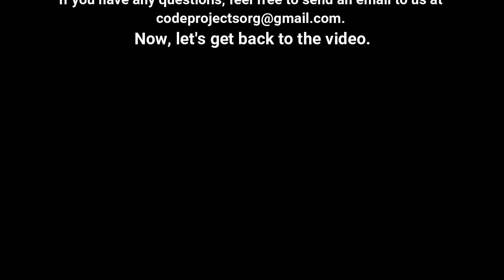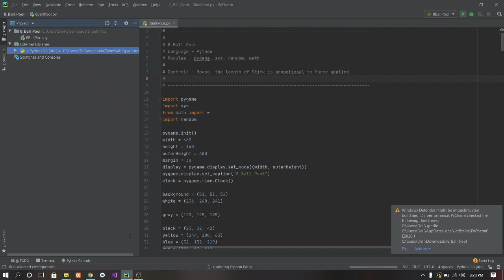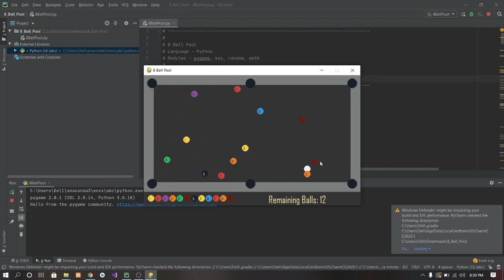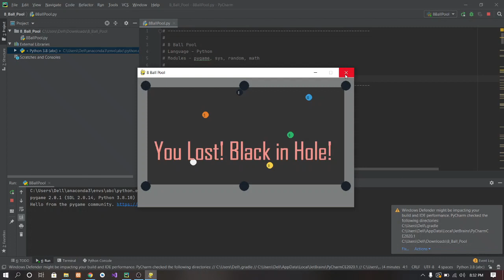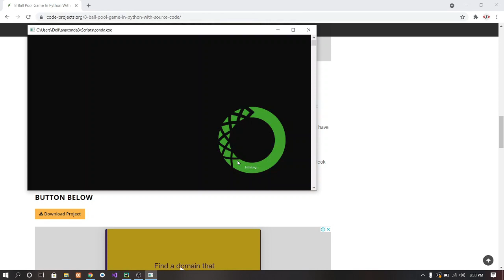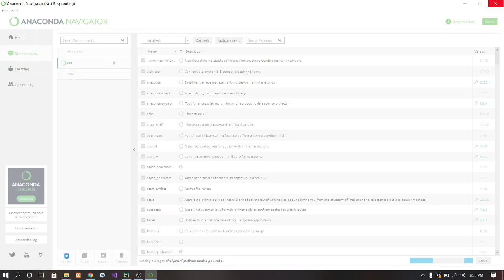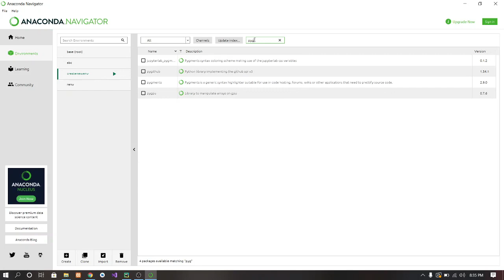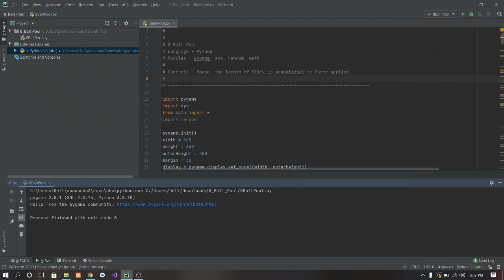8 Ball Pool game in Python with source code | Source Code & Projects